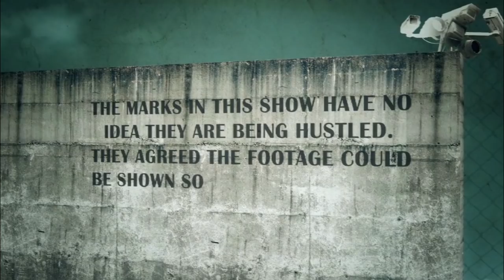Actress Roxanne Pallet Goes UNDERCOVER | FULL EPISODE | The Real Hustle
SEASON 10 EPISODE 1 Actress Roxanne Pallet goes undercover to help the hustlers rob a watch store, while new recruits Polly and Jazz scam a passer-by using a faulty removal box.